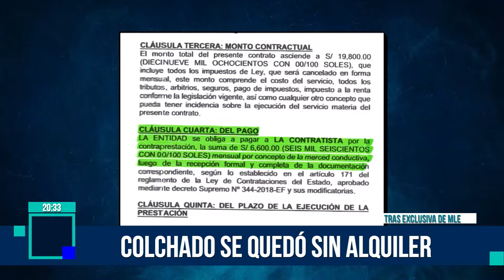Milagros Leiva Entrevista - AGO 23 - COLCHADO SE QUEDÓ SIN ALQUILER | Willax